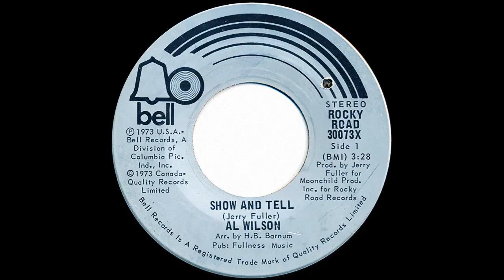Al Wilson - Show And Tell (Upscaled)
Album: Show And Tell
Charted: 1 - USA/1973

This song finds Wilson baring his soul to prove how much he loves his lady. Wilson is a soul singer and drummer who was a member of The Rollers in the early '60s before going solo. This song was written and produced by Jerry Fuller. Johnny Mathis originally recorded this in 1973 but his version flopped. Later that year, Wilson recorded it with a stronger bass line and more powerful vocals, and it became a hit.